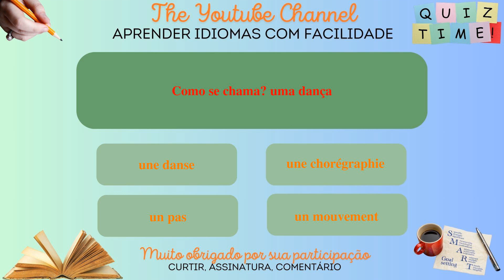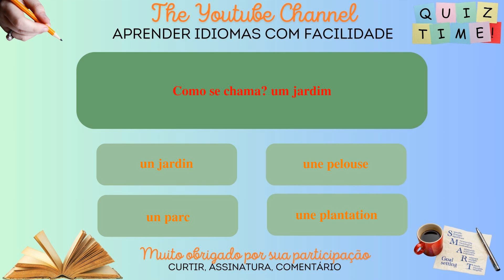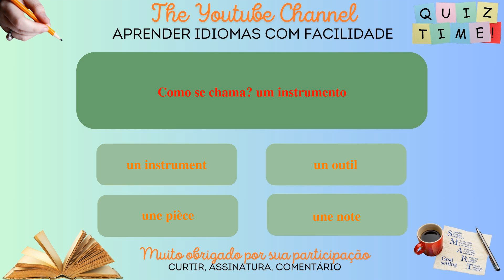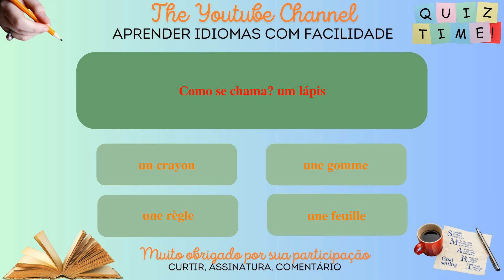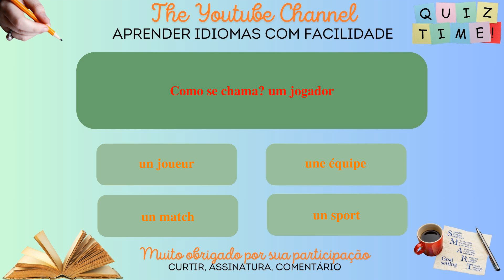Aprenda francês enquanto se diverte: o teste